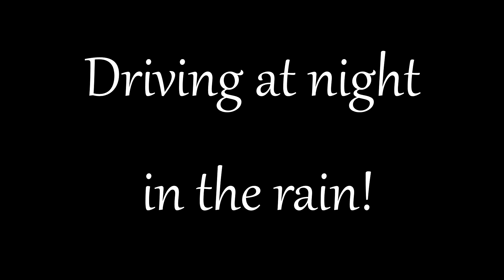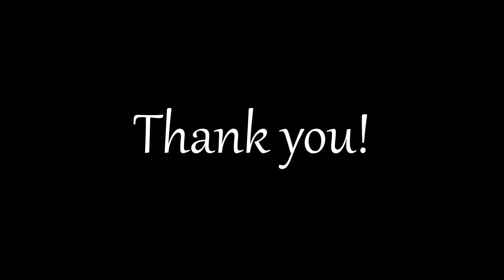Night Driving in the Rain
Dirigindo à noite na chuva.